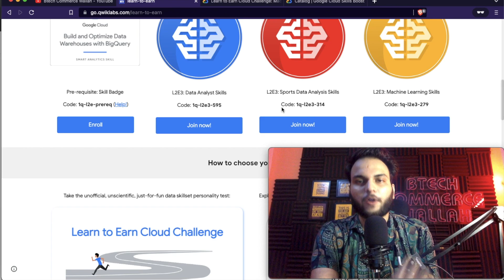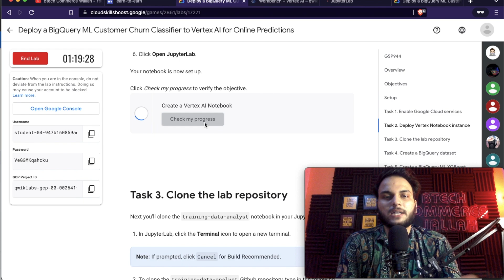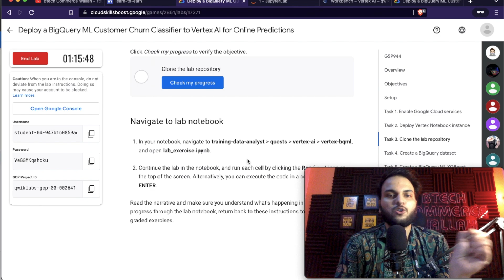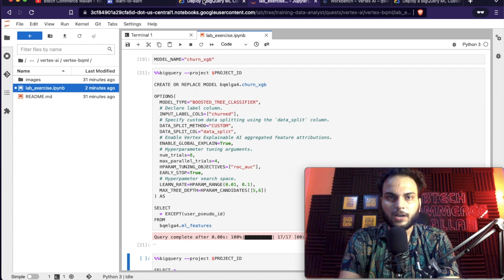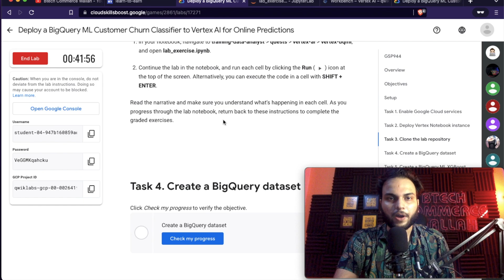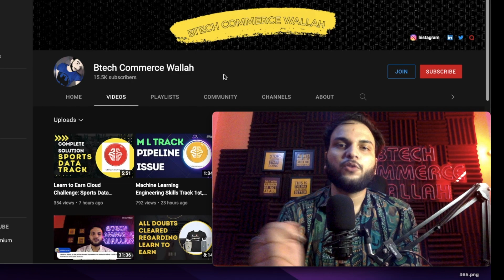Deploy a BigQuery ML Customer Churn Classifier to Vertex AI for Online Predictions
In this video, I provided the solution for Deploy a BigQuery ML Customer Churn Classifier to Vertex AI for the Online Predictions lab!

Analyzing a Tennis Serve with the Video Intelligence API - Soon, gonna be uploaded!
BigQuery Soccer Data Analytical Insight - Soon, gonna be uploaded!

Machine Learning Skills Track -
Machine Learning with BigQuery ML - This Video!
Deploy a BigQuery ML Customer Churn Classifier to Vertex AI for Online Predictions - Pipeline Issue!

The laptop💻 I Use
The camera🎥 I Use
2nd Camera
Mobile Mic I Use
Laptop Mic I use
Ring Lights I Use